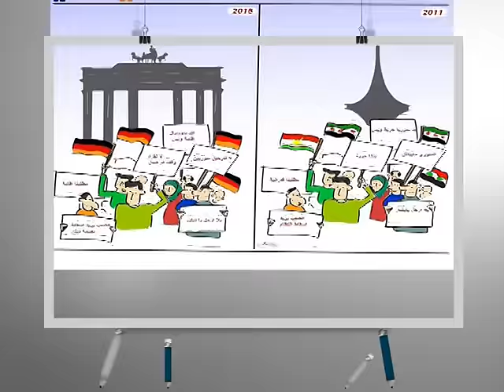كاريكاتير اليوم 26 12 2015